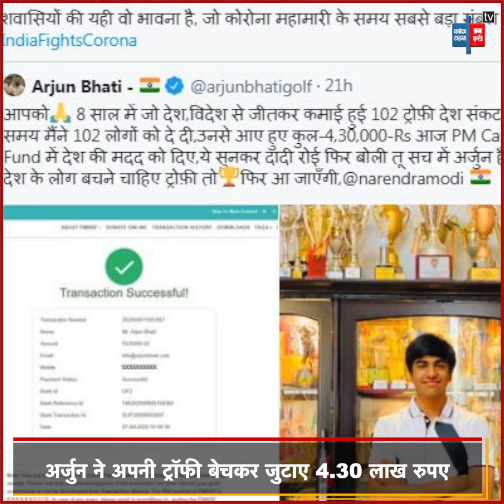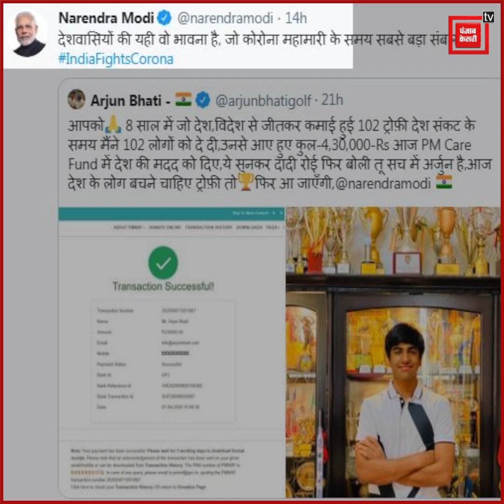गोल्फ चैम्पियन अर्जुन भाटी ने ट्रॉफी बेचकर दान किए लाखों रुपये, तो रो पड़ीं दादी...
कोरोना वायरस के मरीजों की संख्या भारत में तेजी के साथ बढ़ रही है, जिससे सरकार की चिंता भी बढ़ गई है. पीएम मोदी ने लोगों से घर पर ही रहने का आग्रह किया है साथ ही कोरोना वायरस से लड़ने के लिए पीएम केयर्स फंड में लोगों से डोनेशन देने की अपील की. देश की कई बड़ी हस्तियों ने अपना योगदान किया. लोग पीएम केयर्स फंड में लाखों-करोड़ों रुपये दान कर रहे हैं. कई स्पोर्ट्स स्टार्स ने भी पैसे डोनेट किए हैं.  ऐसे में ग्रेटर नोएडा के एक 15 वर्षीय गोल्फर ने भी अपनी ट्रॉफियां बेचकर पीएम केयर्स फंड में योगदान दिया है... ग्रेटर नोएडा में रहने वाले 15 वर्षीय गोल्फर अर्जुन भाटी ने कहा कि उन्होंने आठ वर्षों में घरेलू और अंतरराष्ट्रीय चैंपियनशिप में जीती गई 102 ट्रॉफियों की नीलामी की हैं.. और कोरोना वायरस वायरस से लड़ने के लिए बनाए गए पीएम केयर्स फंड में 4.30 लाख रुपये दान दिये हैं... उन्होंने ट्वीट कर यह जानकारी दी साथ ही फंड में सहयोग की रसीद भी साझा की..